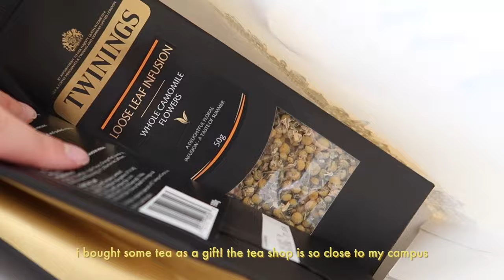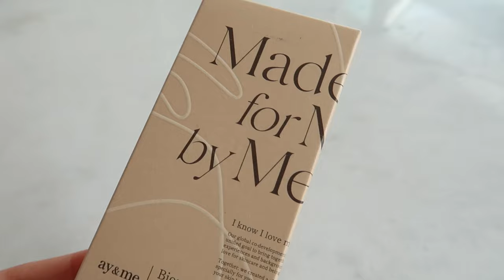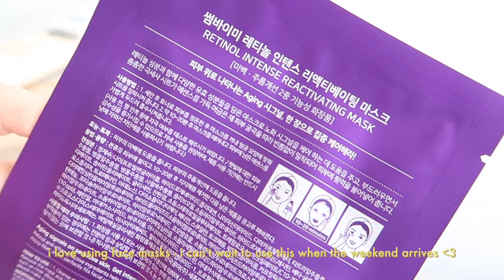first day of university in london *super realistic* ☁️ what's in my tote bag, 9am start, yesstyle